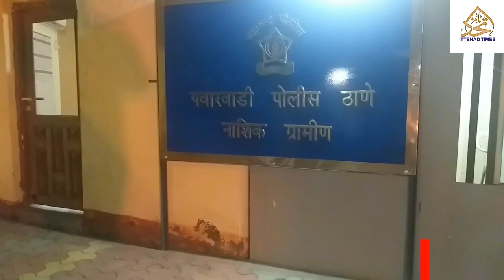MALEGAON JAIL HOUSE FULL CENTRAL JAIL KA MUTALBA